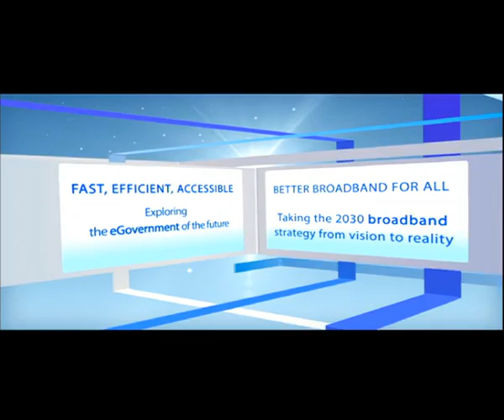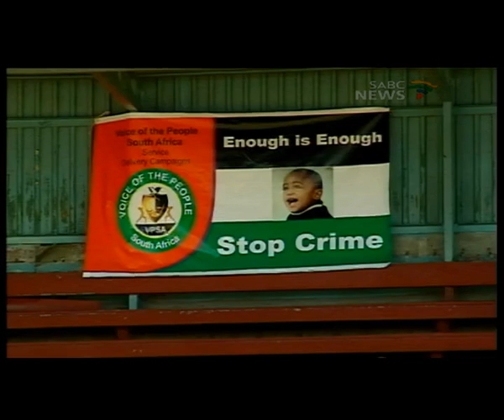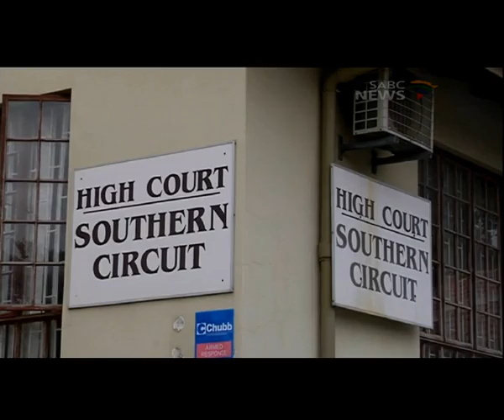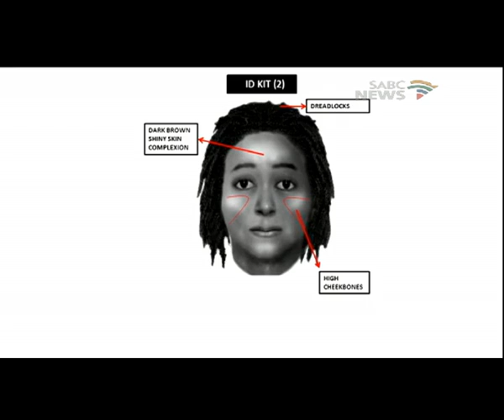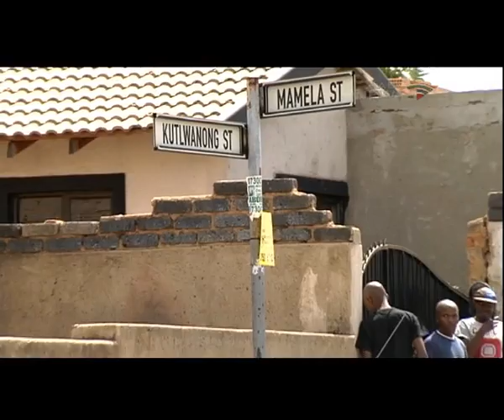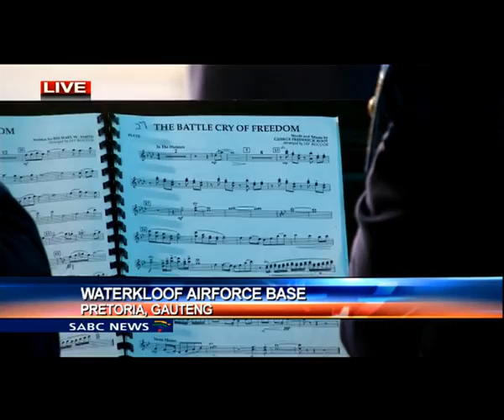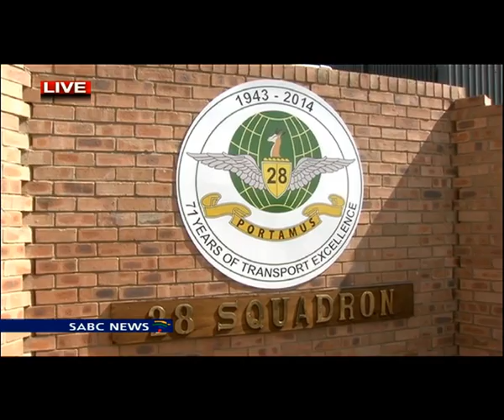Rights and Recourse, 16 November 2014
In South Africa, the police and the prosecution service are two distinct and separate institutions. Yet, they must rely on each other if they are to succeed in their fight against crime. A perfectly investigated crime will not lead to a conviction if its prosecution is flawed. Equally, a flawless prosecution will lead to an acquittal of the accused if the police has not uncovered sufficient evidence to allow the prosecution to prove its case beyond reasonable doubt. In essence, one weak link in the criminal justice process is all that is required for it to fail. The events of last week where two accused Zanokuhle Mbatha in the Senzo Meyiwa murder trial and Thamsanqa Thwala in the Taegan Morris trial were released due to insufficient evidence. Today on Rights and Recourse we take a closer look at this dichotomy.